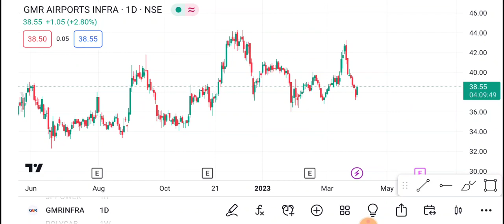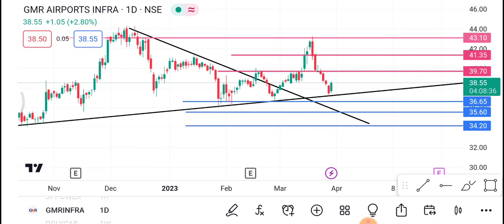GMR infra Share 31 March | GMR infra Share latest news | GMR infra Share news today | trading ram